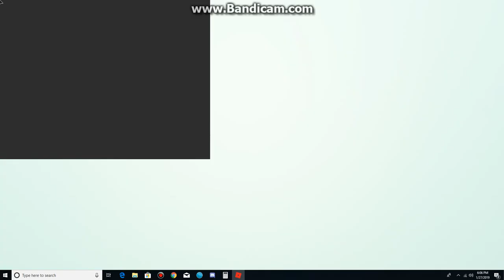Dragon Ball Z Final Stand Namekian Race (Part 23) Beerus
God of destruction.